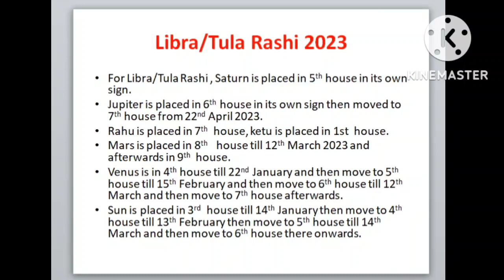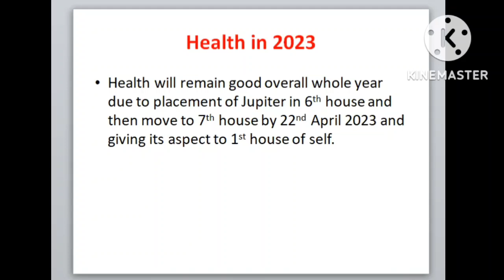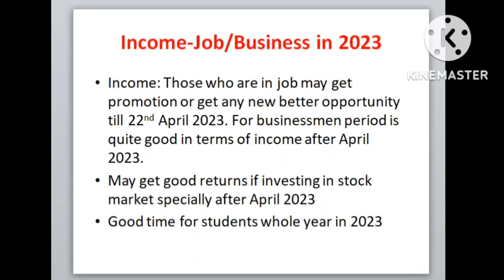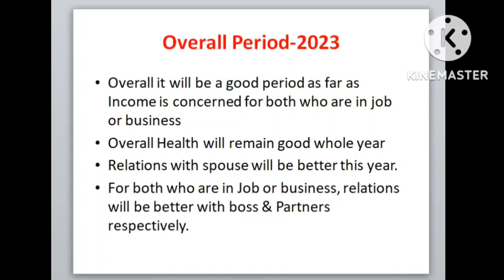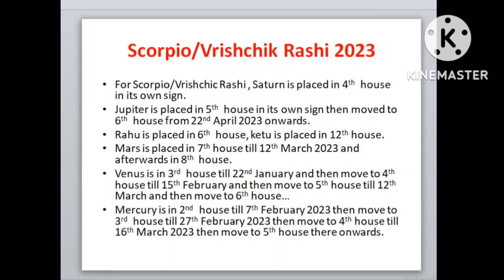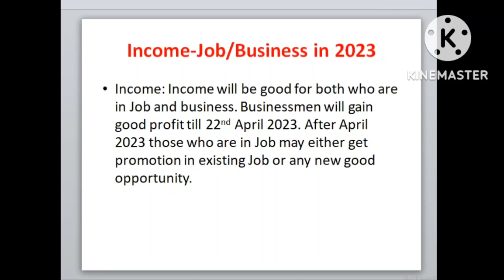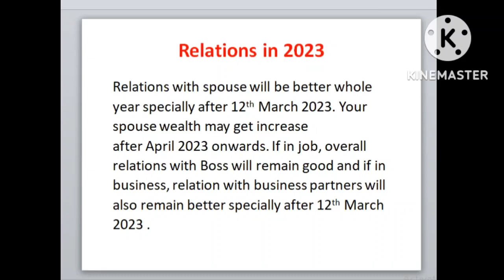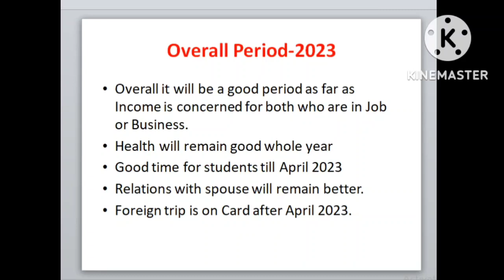Year 2023 prediction for Libra(Tula) & Scorpio(Vrishchik) Sign